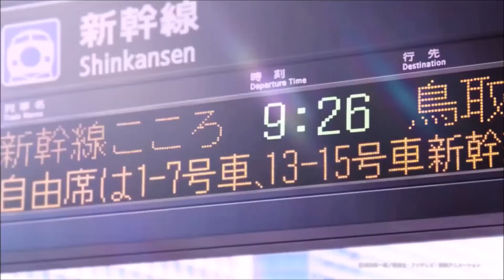ワンピース×カップヌードル「HUNGRY DAYS」青春（アオハル）編 【総集編】One Piece CMまとめ